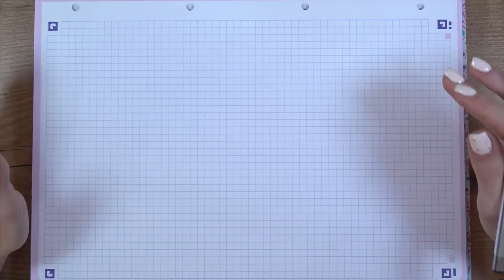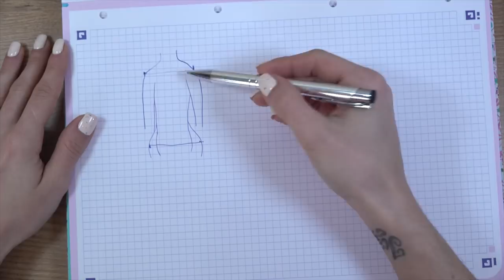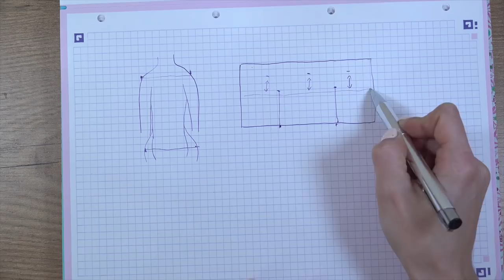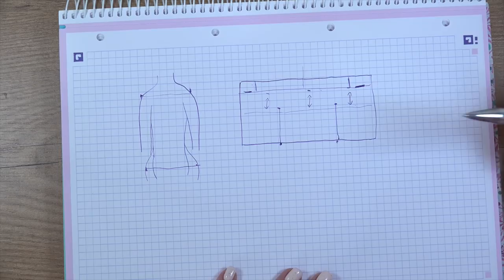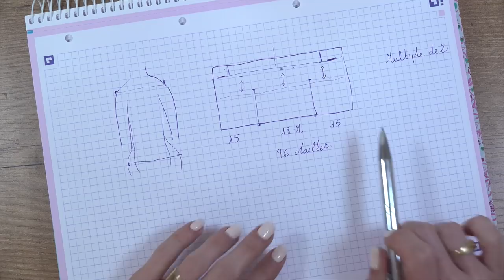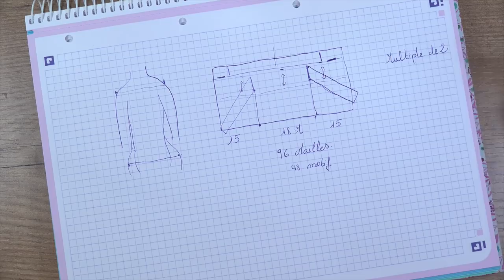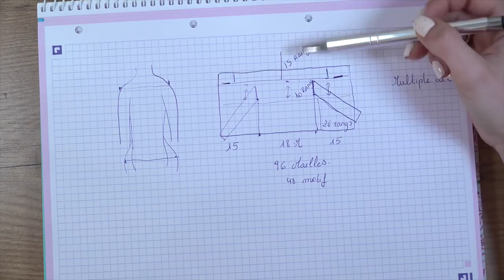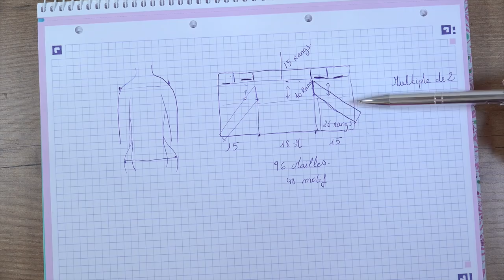Cardigan Style Chanel toutes tailles "Lidia Crochet Tricot"